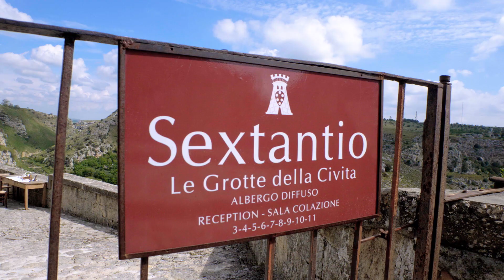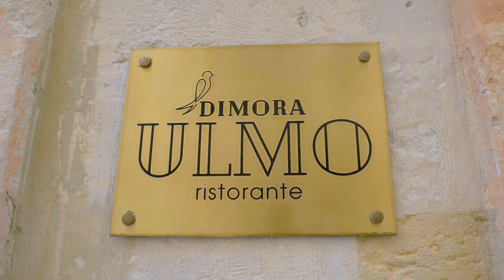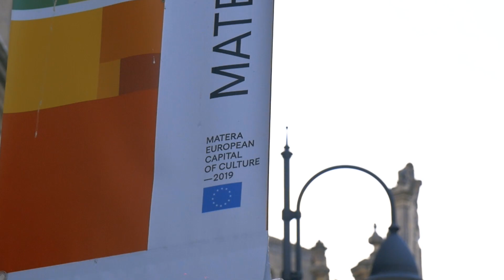Why Matera should be your next Foodie Destination | My Italy with Margarita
Join Filipino chef Margarita Forés as she travels to Matera, Italy to discover and taste Matera’s best kept secrets.